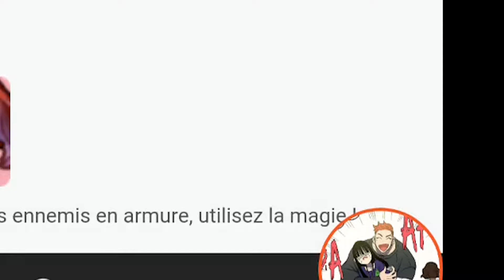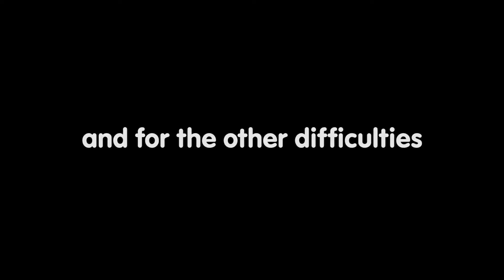FE Heroes - Infernal GHB Zephiel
When we need magic, we need Reinhardt because MAGIC IS EVERYTHING !

- Musics used 🎧 -

☞ Elsword
☞ Pursuit Wanting to Find the Truth